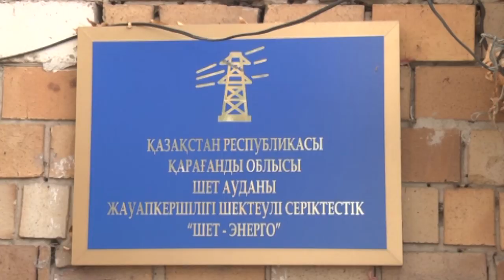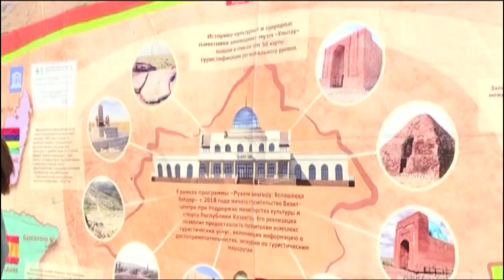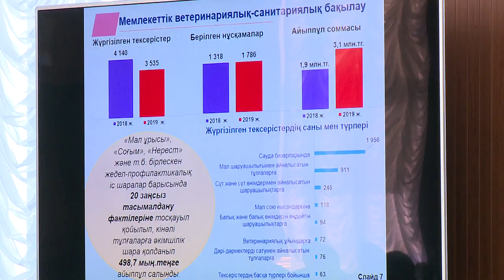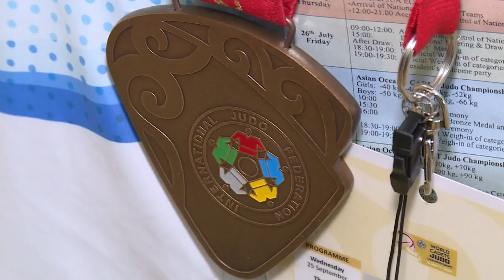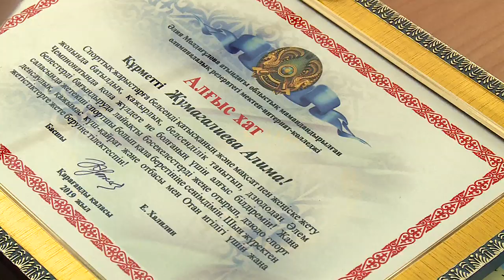03/10/2019 - Бірінші Қарағанды телеарнасының жаңалықтары